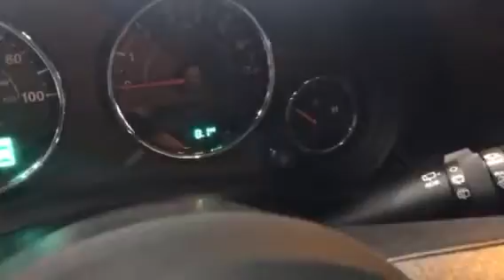2017 Jeep Wrangler Unlimited Sahara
Jeff Gibbons Walk around